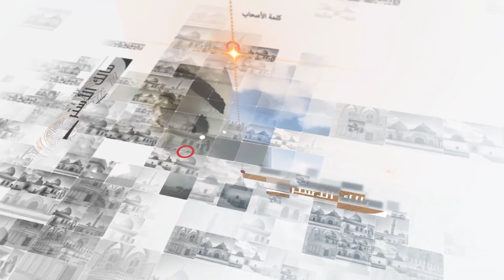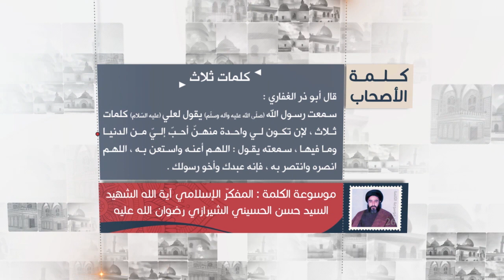كلمة الأصحاب - أبو ذر الغفاري: كلمات ثلاث - آية الله الشهيد السيد حسن الحسيني الشيرازي رحمه الله